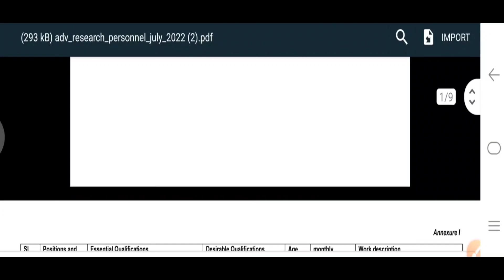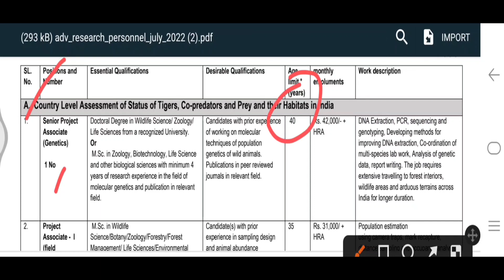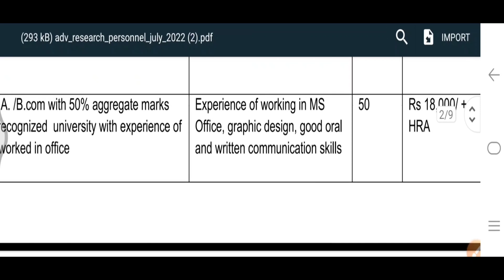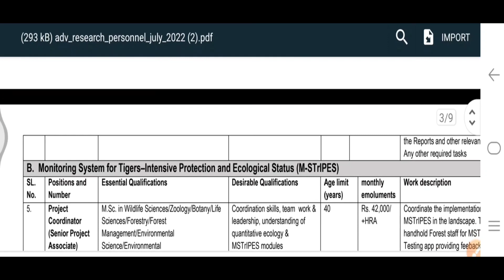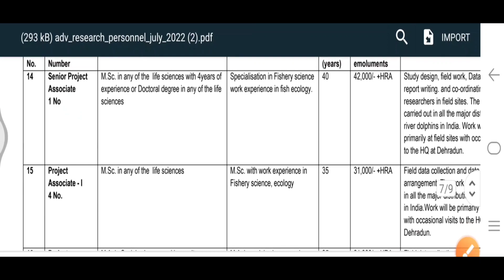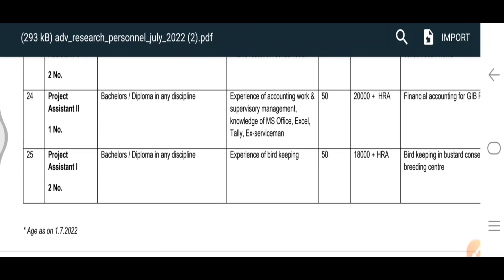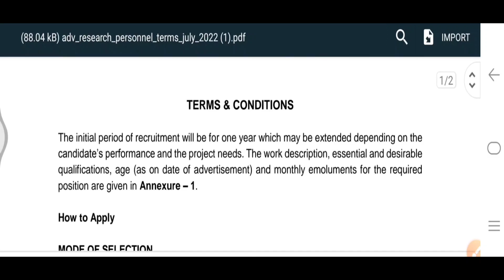उत्तराखंड में यहाँ निकली भर्ती जल्दी कर लो Apply || Uttarakhand Latest Govt Job || सभी करें Apply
uttarakhand jobs
10th pass govt job in uttarakhand 2022
Uttarakhand Sahkari Bank Vacancy
उतराखंड सहकारी बैंक भतीऀ
टिहरी सहकारी बैंक भतीऀ
Uttarakhand Sahkari Bank job 2022